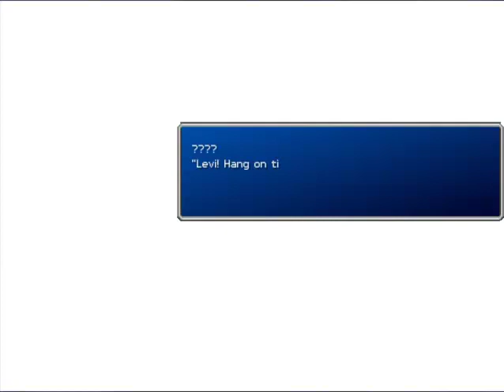Dudesoft Let's Play - Cosplay Crisis 8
I screwed up the sound, sorry...